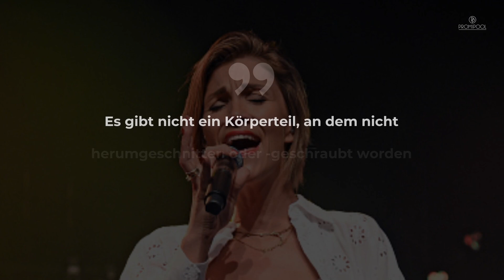Anna-Maria Zimmermann: "35 Narben am Körper" nach Hubschrauber-Unfall • PROMIPOOL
Schlager-Star Anna-Maria Zimmermann verrät, wie es ihr nach dem Hubschrauber-Absturz ging. Die Sängerin erklärt auch, wie sie heute mit dem Unfall umgeht.